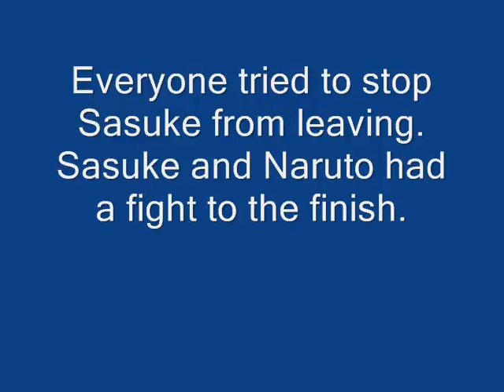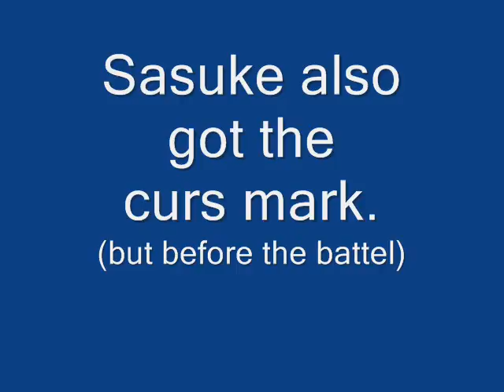A Trebute To Sasuke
The story of sasuke poor poor poor poor sasuke.